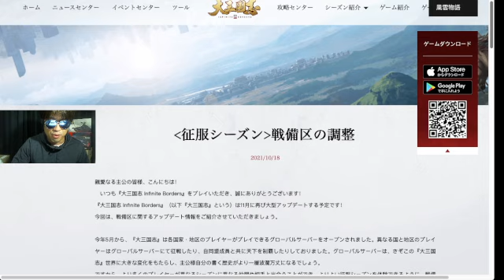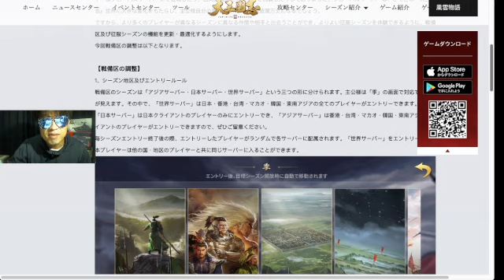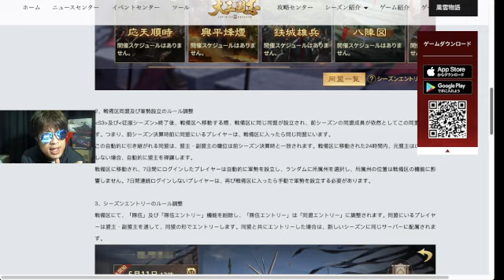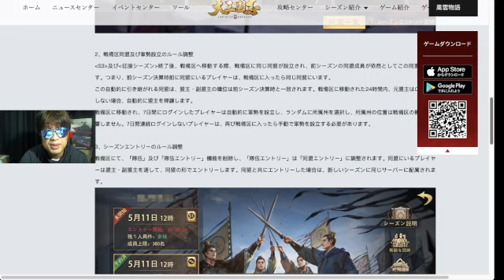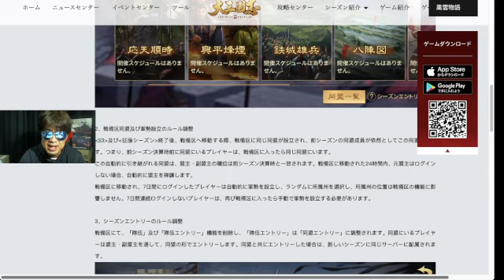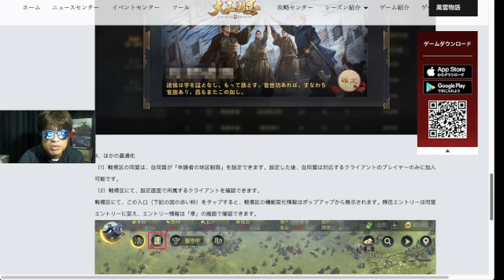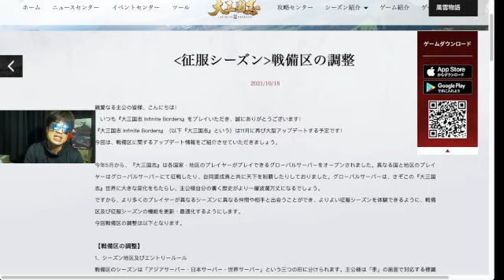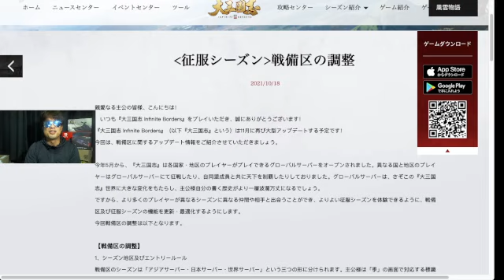【＃657 大三国志】待ちに待った「戦備区」調整‼︎仲間と共に世界へ討って出よう‼︎